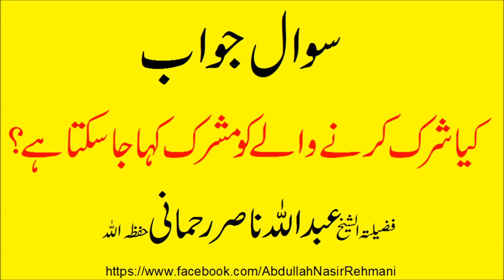Kya shirk karne wale ko mushrik Kaha ja sakta hai